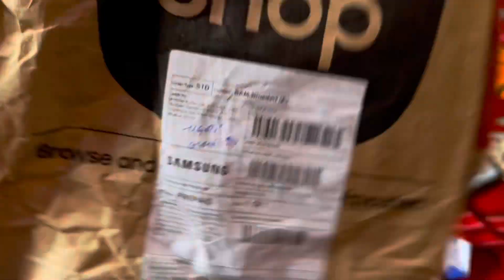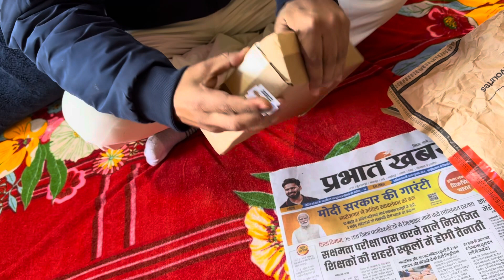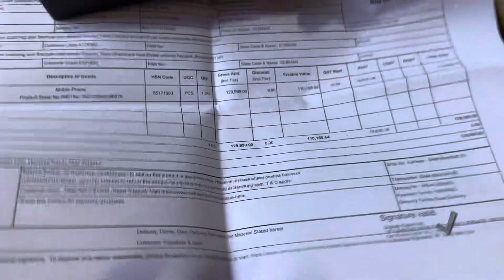Samsung s24 ultra special edition